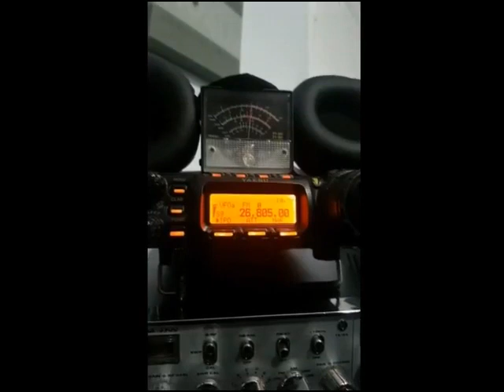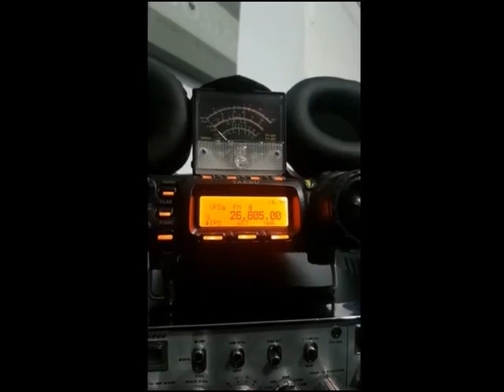197 California from Glasgow, Scotland FM skip conditions!🏴󠁧󠁢󠁳󠁣󠁴󠁿🇺🇸